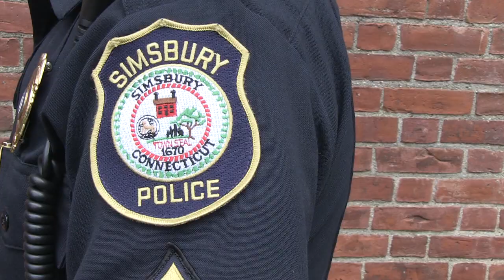Simsbury Police Department introduces New Uniforms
Simsbury CT September 2019